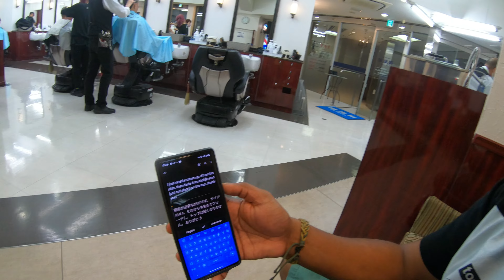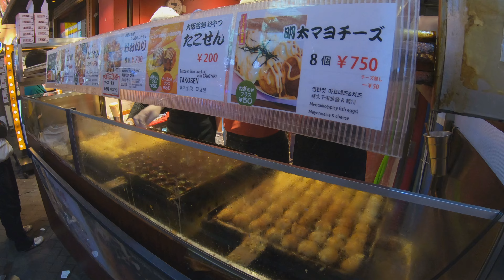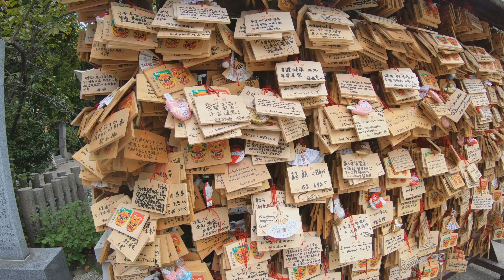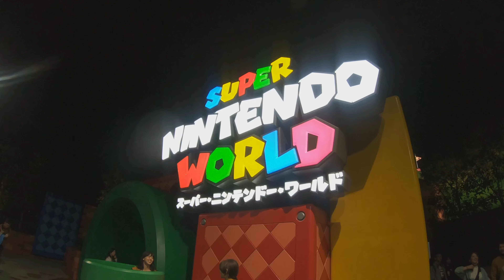OSAKA, Japan~EVERYTHING to See & Do~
Hi all,

We had an incredible trip in Japan during October 2023. This is a snippet of our time exploring all that Osaka had to offer. We hope you loved our Japan series!

Thanks,
Connie & Fernando :)